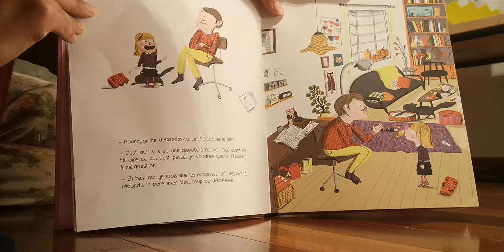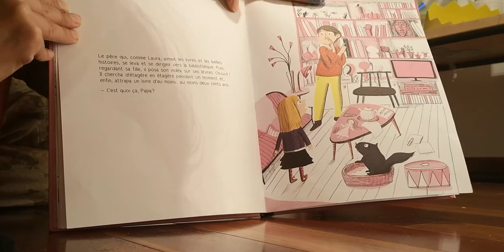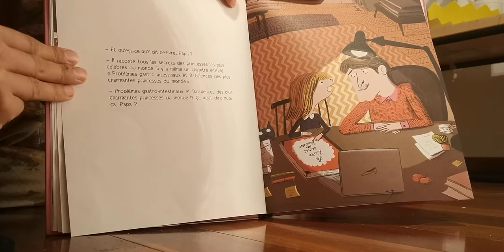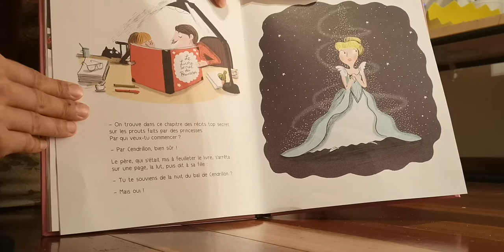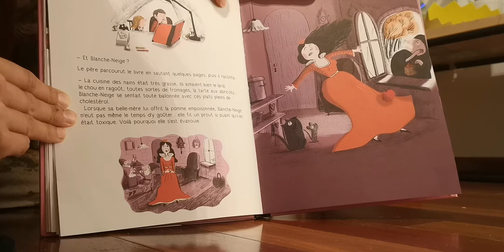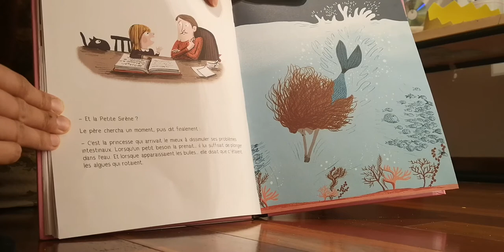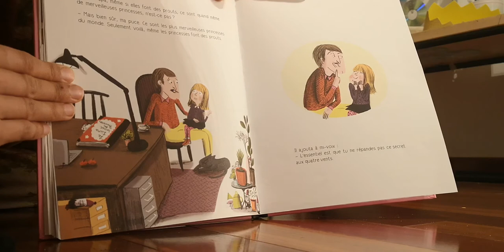LECTURE Même les princesses pètent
A video of a story that my daughter loves in French for those who wants to hear, learn and laugh in french!

Une petite vidéo d'une lecture en français d'un livre que ma fille adore.